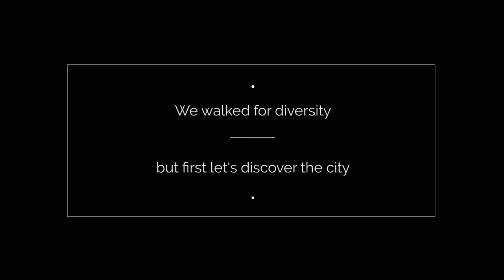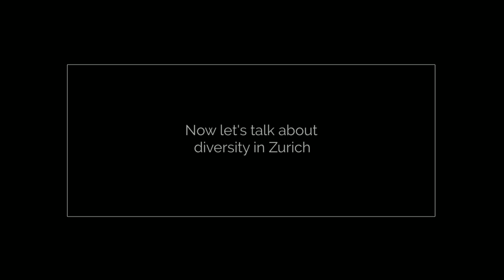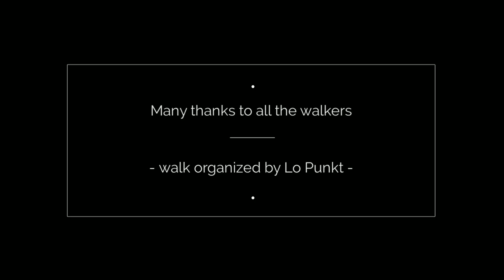WomenabilityZurich - Exploratory Walk #5 in Zurich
We walked to gather data to see how women and the LGBT communtiy feel in the public space.